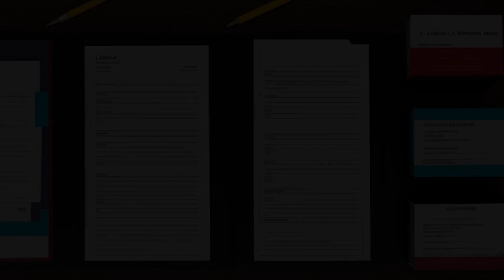Kellogg Co. v. Exxon Corp. (2000) Overview | LSData Case Brief Video Summary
Kellogg sued Exxon for trademark infringement over the use of a cartoon tiger trademark. The court found errors in dismissing Kellogg's dilution claim and holding that Kellogg acquiesced in Exxon's use of the mark. Kellogg is pursuing only its claim for injunctive relief now. The case involves a claim of trademark infringement based on likelihood of confusion. Defendants may use the defense of laches to argue against delay in suing. The district court must evaluate the merits of the plaintiff's claims of trade dress infringement for each product. The SCI Systems case established that changes to a trademark and entry into the same marketing area can defeat a claim of laches.

Kellogg Co. v. Exxon Corp. (2000)
209 F.3d 562